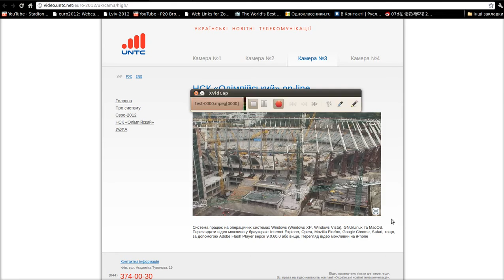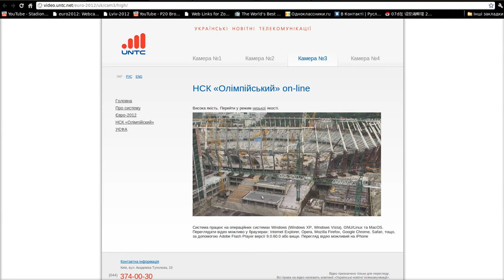NSC "Olympic", Kyiv, 30.09.10